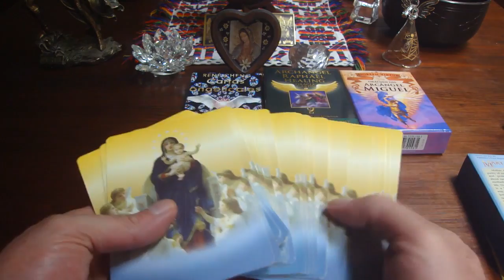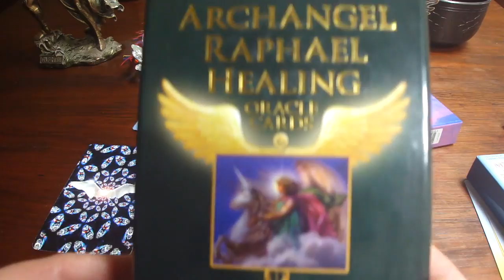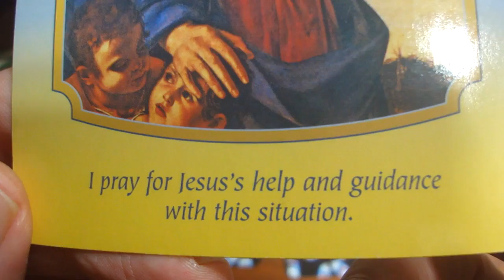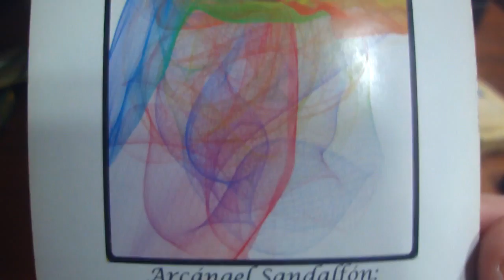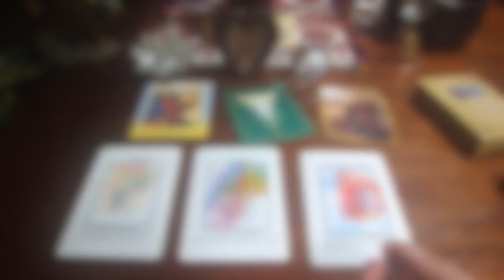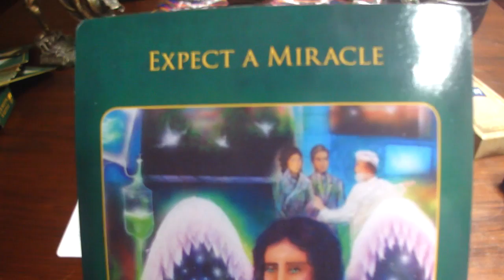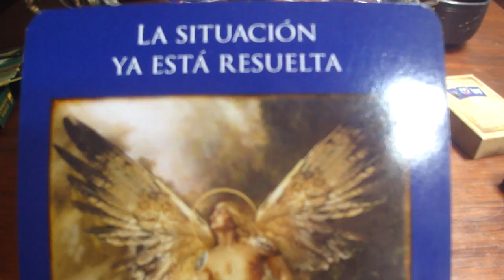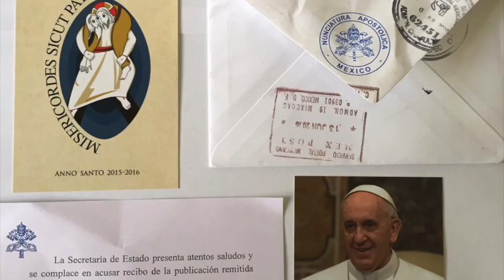Oráculo de ángeles del 12 al 18 de junio del 2017 / Adamas - BienEstar Holístico canal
Por favor comparte los mensajes de los ángeles de la semana del 12 al 18 junio del 2017.

ORÁCULO O LECTURA:

Mensaje general de la Virgen María para toda la semana: Ora a Jesús.
Lunes y martes: arcángel Jeremiel: balance..
Miércoles y Jueves: arcángel Sandalfón: virtudes.
Viernes, sábado y domingo: arcángel Sandalfón: humildad, gratitud.
Mensaje adicional de los ángeles (Rafael) para todos nosotros, en especial, para los que cumplen años o celebran algo: espera un milagro.
Mensaje adicional para el Día del Padre: (Miguel) la situación ya está resuelta.

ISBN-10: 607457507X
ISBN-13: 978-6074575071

¡ Infinitas GRACIAs !